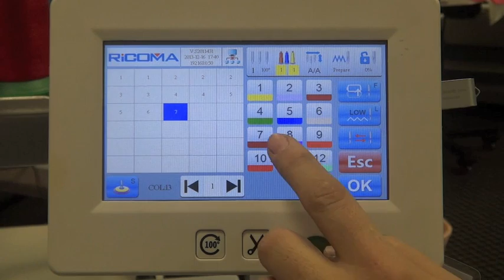How to select color sequence on your RiCOMA TC series